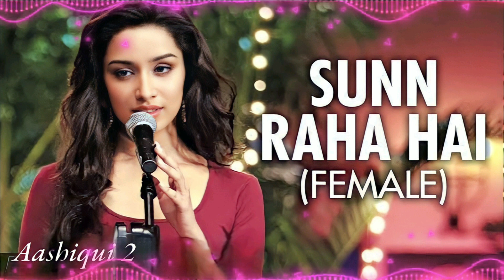Sun Raha Hai Na Tu Female Version (no copyright song) Aashiqui 2 Hindi song Singer Shreya Ghoshal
Credits
Song Title – Sunn Raha Hai (Female Version)
Movie – Aashiqui 2 (2013)
Director – Mohit Suri
Starring – Aditya Roy Kapur, Shraddha Kapoor
Composer – Ankit Tiwari
Singer – Shreya Ghoshal
Lyricist – Sandeep Nath

Sun Raha Hai Female Version Song Lyrics

Yaara

Manzile ruswa hain
Khoya hai rasta

Aaye le jaaye itni si ilteja
Yeh meri zamanat hai
Tu meri amaanat hai

Mujhko irade de kasmein de vaade de
Meri duaon ke isharon ko sahare de
Dil ko thikaane de naye bahaane de
Khaabon ki barishon ko

Karde idhar bhi tu nighahein

Ro rahi hu main
Sun raha hai na tu
Kyun ro rahi hu main

Yaara

Waqt bhi thehra hai
Kaise kyun yeh hua
Kash tu aise aaye jaise koi dua
Tu rooh ki rahat hai
Tu meri ibadat hai aa

Romantic Song Video.